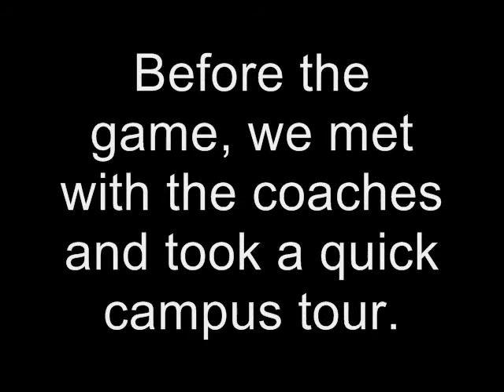Pitt Spring Game 4-17-10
Pittsburgh Panthers Spring Game and Tour.  Quinton Alston and other recruits visit Pitt on game day.